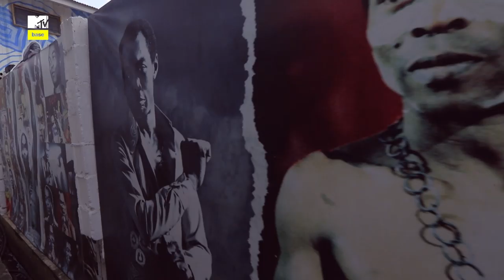Grammy Nominee, Seun Kuti, Takes Fans Down Memory Lane On New Episode of MTV Base ‘Behind The Story’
MTV Base’s hit show, Behind The Story, is back for yet another riveting episode and the viewers are sure to be thrilled with the show’s new guest. Featuring the son of the iconic Afrobeat musician, Fela, Behind The Story returns on Tuesday, April 23, 2019, with Seun Kuti. MTV Base VJ, Sammy Walsh, interviews the musician as he gives viewers an exclusive look of his private life.

The ‘Black Times’ singer took us on a tour of the late Afrobeat legend, Fela Kuti’s home, and the neighborhood where he grew up. Now known as the Kalakuta Museum, Seun refers to his childhood home where Fela lived and is buried as the place where his story starts. Seun revealed that before he gets close to his father’s grave, he takes off his hat and his shoes as a sign of respect. According to him, he only knew his father was a celebrity by the way others interacted with him because Fela was a very simple man.

When discussing his father’s influence, Seun admits that he still has a hard time fully grasping and understanding his father’s effect on music and culture. Seun also clears the air about his true feelings towards Nigerian musicians like Falz and Burna Boy who draw inspiration from his father’s work.

Seun talks about living with over three hundred people in the Kalakuta community and even shared a story about a time when he got in trouble for being mischievous after playing football. Many questions about Seun’s relationship with his father and brother, Femi Kuti are answered during the special Behind The Story episode.  Find out more about the rise and rise of Seun on Tuesday, April 23, 2019.

Watch the exciting teaser below and catch the new exciting show on MTV Base DStv channel 322.